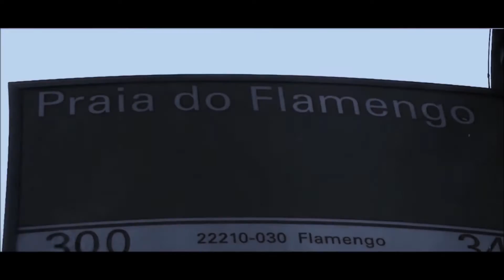Jose Aldo- REVENGE-2016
This is a much longer video than I normally do..But I really dove into my movie style approach with this one and it seemed to flow well..so I kept going.